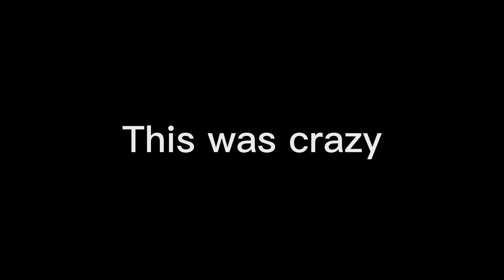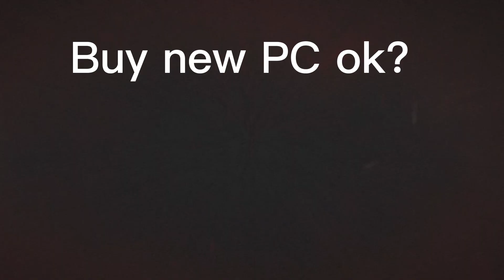THE RAKE REMASTERED but If I Die Video End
THE RAKE REMASTERED But If I Died The Video End (Roblox)

I just die by a normal lag on my laptop.
The Rake just sus
This is funny video. enjoy it

0:00 Intro
0:10 Start
1:12 Outro